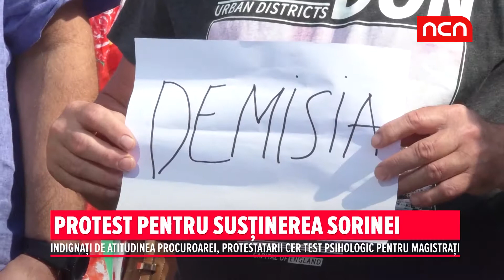PROTEST PENTRU SUSTINEREA SORINEI